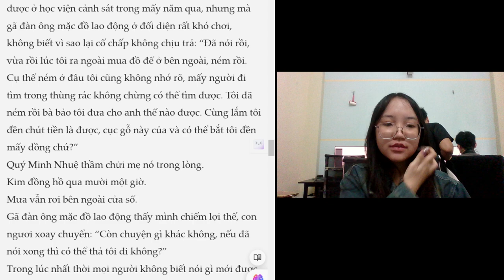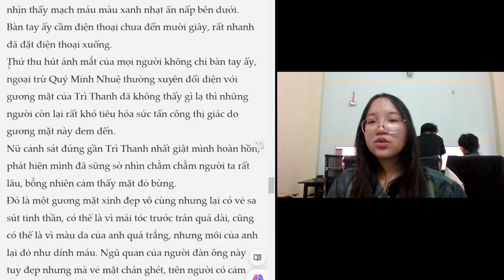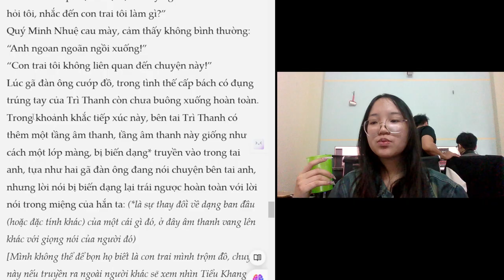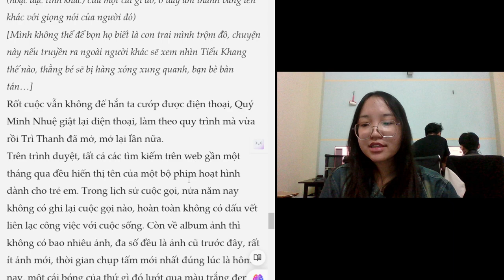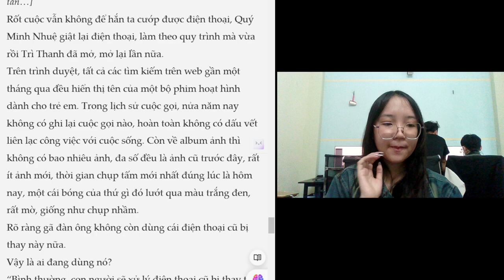Read a book with me: chapter 1 dangerous personality part 3